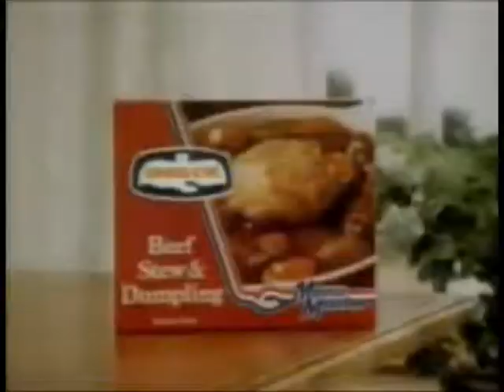Birdseye Menu Master Beef Stew and Dumplings and Haddock Pastry Lattice